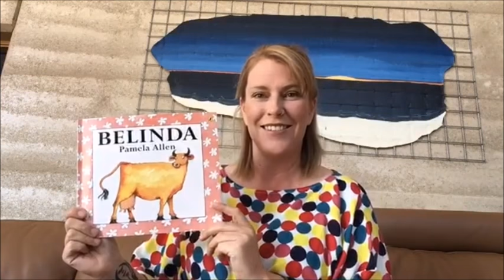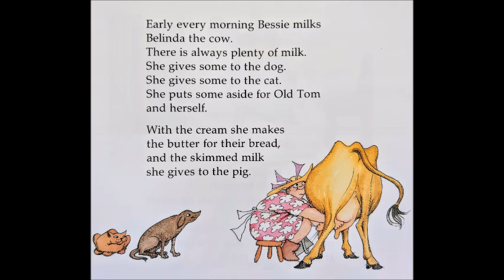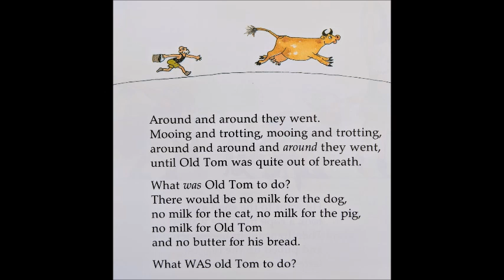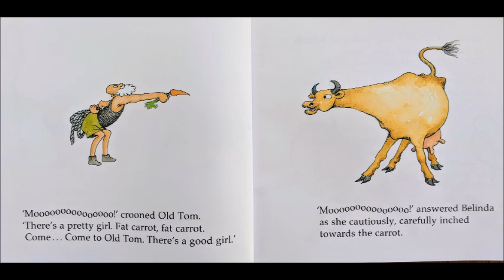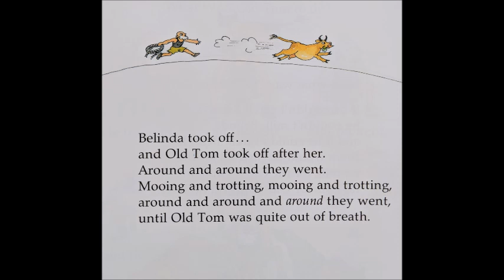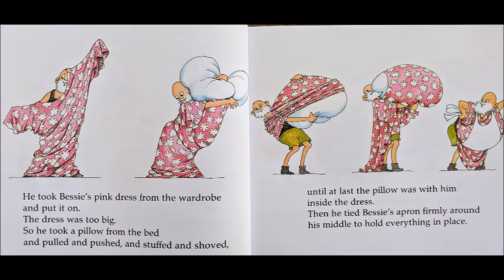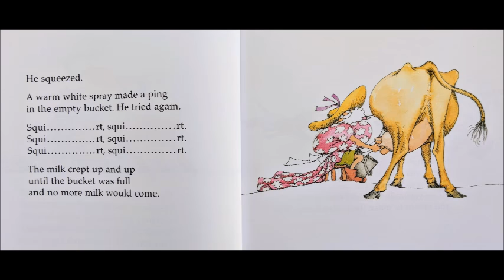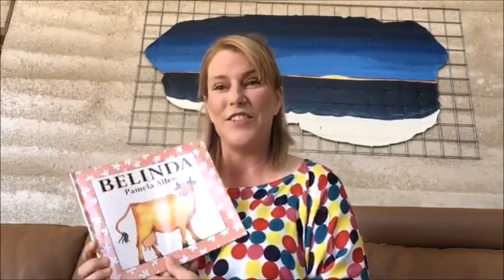Belinda by Pamela Allen (Puffin Books) - Read Aloud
Susan reads this fantastic, funny story by Pamela Allen. Music